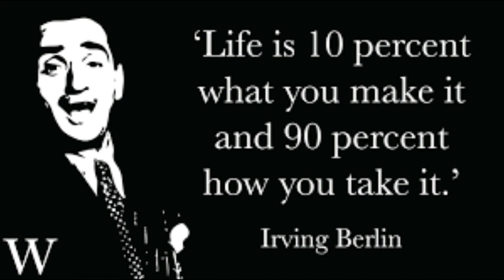motivation for uppsc| preparation|planning |strategy |upsc|mppsc|rpsc